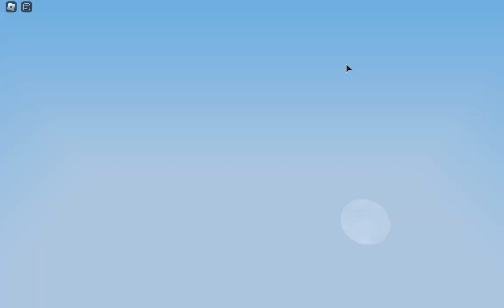Roblox Bedwars with LimeAllTheWay (20 SUBSCRIBER SPECIAL)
@Socbibi @lionfeeshy @limebe4ryt  very special video with LimeAllTheWay 20subscriber special LimeAllTheWay one time voice reveal. Next goal is 100 subs as always have a great day.